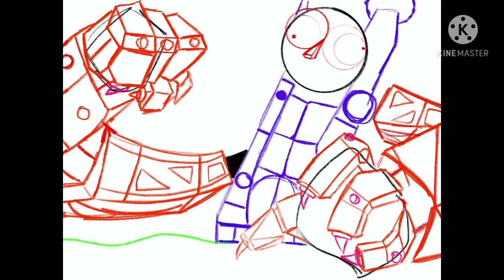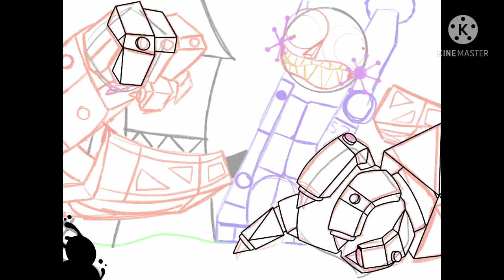Epic Mickey clock tower speed paint (WARNING: Flashing Lights)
Hey it’s been a while so I made this to bring life to my channel, the song used is
“epic Mickey clock tower theme extended”

The character(s) isn’t mine and belongs to the creators of Epic Mickey, it’s a amazing game so check it out!

Tools:
I pad
Apple Pencil
Motivation
Finger

Time taken: mmmnnn 3-4 hours? I don’t pay attention lol

Don’t use my art with out my permission, have a nice day!